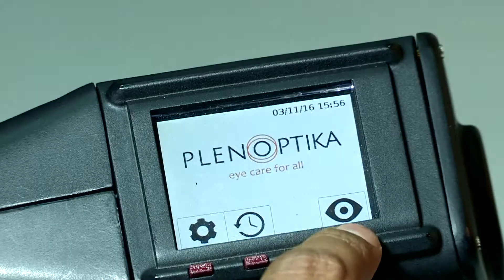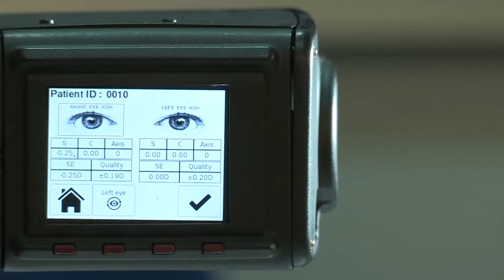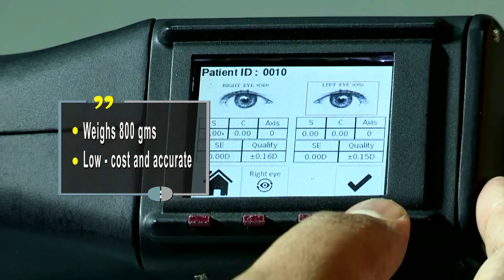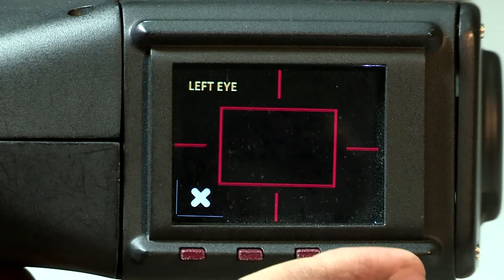Development of a Low-cost, Portable Autorefractor